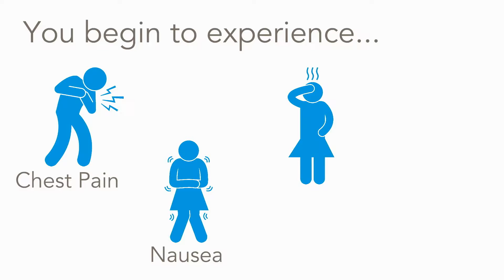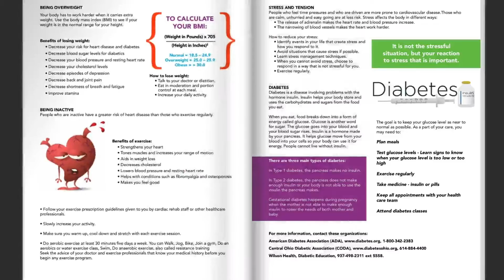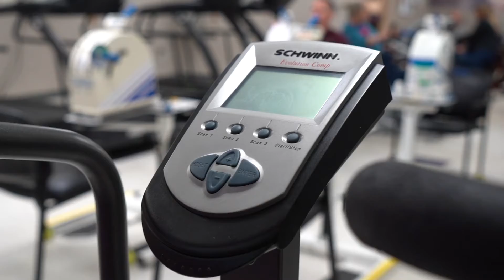Wake Up with Wilson: Listen to Your Heart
S1:Ep2:: Thanks for waking up with us! Today’s episode is all about heart. Listen as we sit down with members of our heart care team and our community to discuss heart disease, its prevalence and what it means to you and your family.